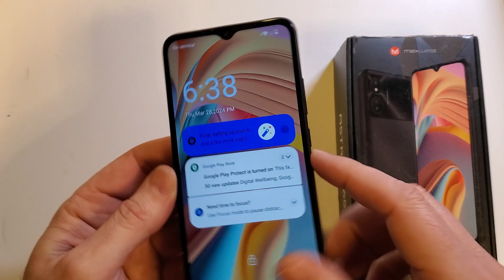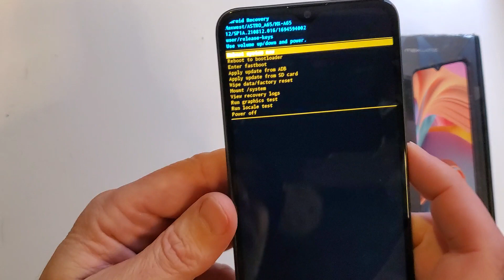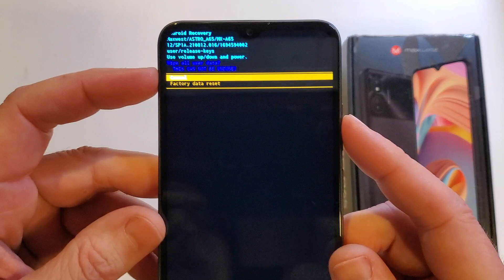Maxwest Astro A65 - I Forgot my Pin - I lost my pin pattern or password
This video will help you if you forgot your Pin Pattern or Password to you MaxWest Astro A65

Hey, IS YOUR PHONE CASE UGLY??